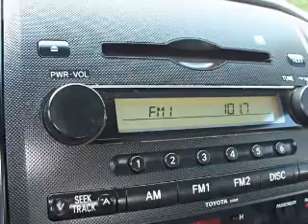2007 Toyota Tacoma - Homosassa FL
Year: 2007
Make: Toyota
Model: Tacoma
Trim: PreRunner
Engine: 4.0 liter 6 cylinder 24 valve
Transmission:
Color: Silver
Mileage: 59021
Address:
1275 S Suncoast Blvd